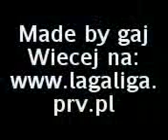Gaj Wilczyska Hits 2008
tak spędzamy czas wolny, gdy tylko pogoda dopisuje ;]